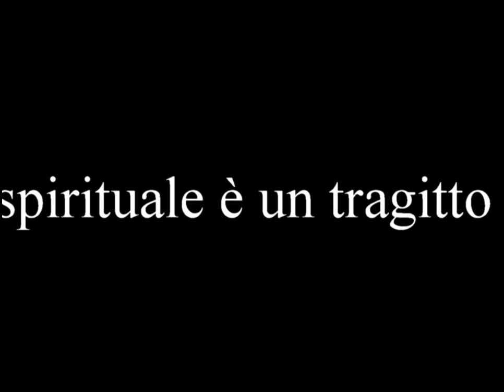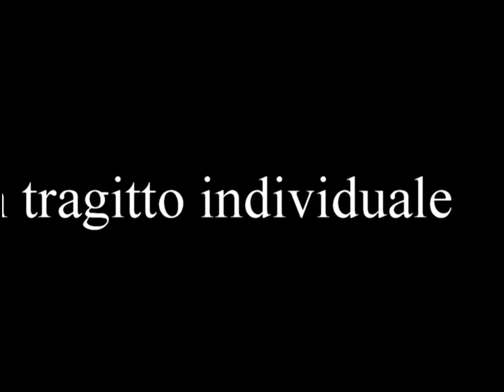Evolvenza La ricerca spirituale Cerchio Ifior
- La ricerca spirituale è un tragitto individuale.
- The spiritual quest is a personal journey.
- La quête spirituelle est un voyage personnel.
- La búsqueda espiritual es un viaje personal.
- A busca espiritual é uma jornada pessoal.
- Die spirituelle Suche ist eine persönliche Erfahrung.
- السعي الروحي هو رحلة شخصية.
Evolvenza.it